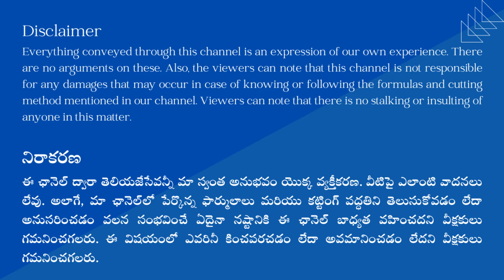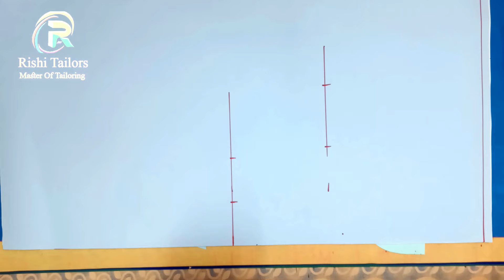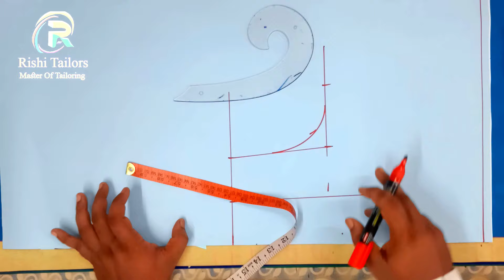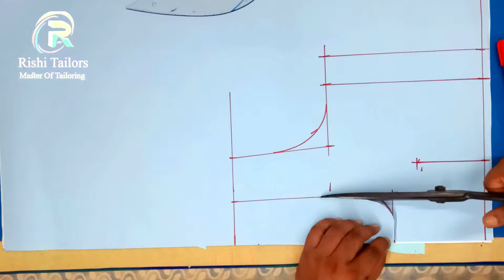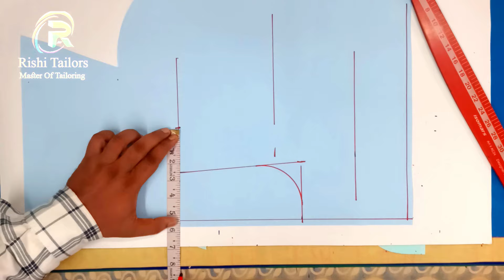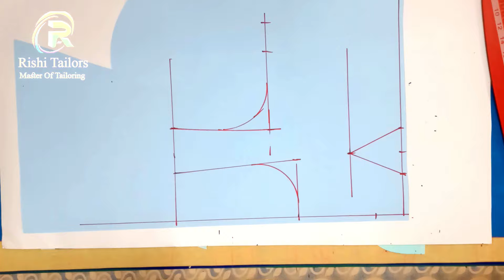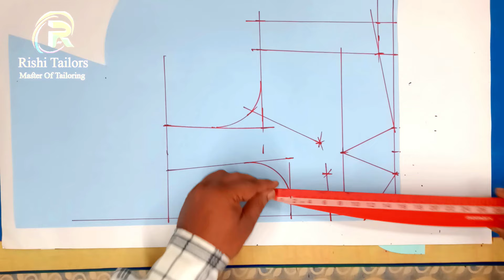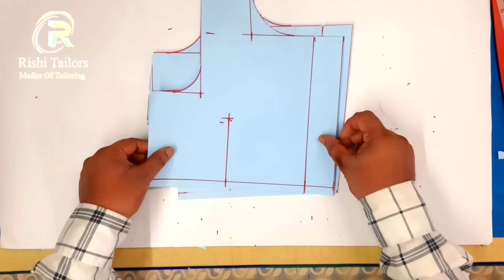Perfect Fit for 34 High Chest, 36 Middle Chest & 30 Waist Measurements / Rishi Tailors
Hi
I Am Master Kesav. Welcome to Our You tube Channel Rishi tailors
In this detailed blouse cutting tutorial, learn how to create a perfectly fitting blouse tailored to your measurements of 34 inches high chest, 36 inches middle chest, and 30 inches waist. Follow along step-by-step as we guide you through the process, ensuring a professional finish and comfortable fit. Whether you're a beginner or seasoned tailor, this video provides valuable insights and techniques to elevate your sewing skills. Don't settle for ill-fitting blouses – create your own custom piece with confidence!